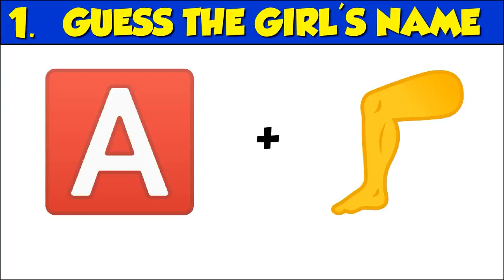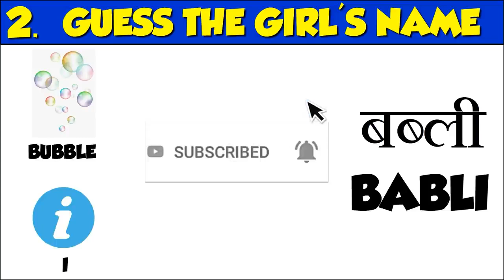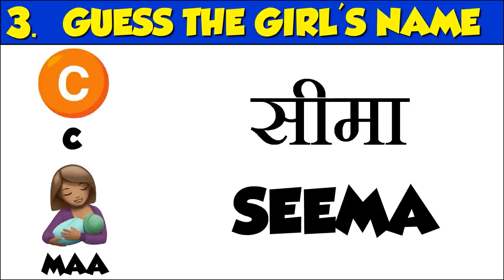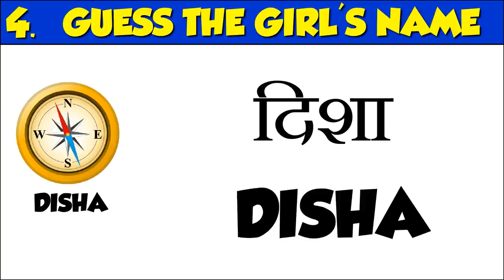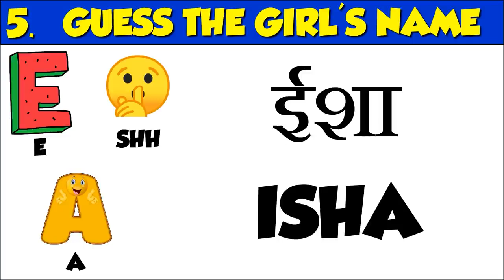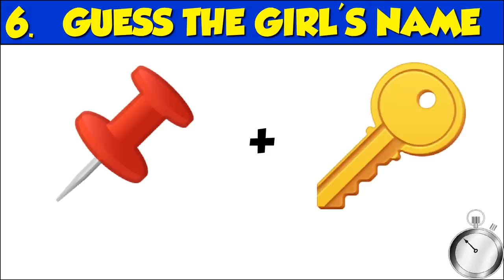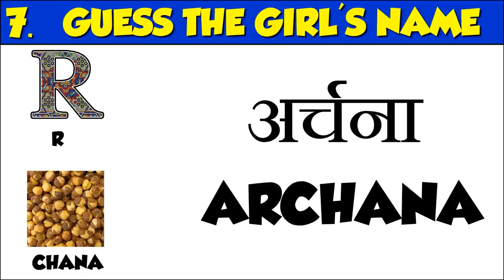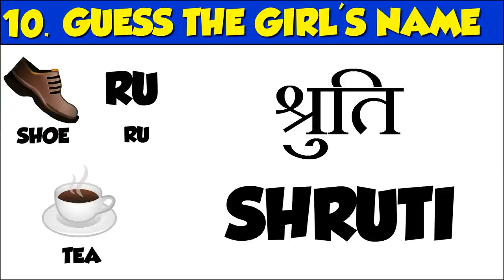Guess Girls Name from Emoji Challenge in Hindi | Paheliyan | Riddles in Hindi | Queddle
Paheliyan Guess Girls Name from Emoji Challenge Hindi | Riddles in Hindi | Queddle